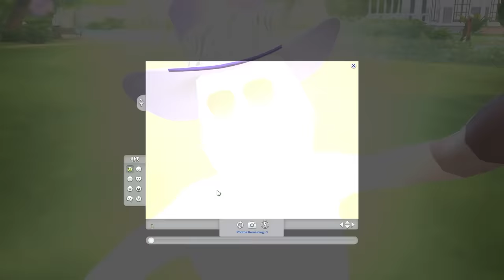The Sims 4...But I Can't Leave my Property (Unlimited Home Businesses)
The Sims 4 Working from home without leaving my proeprty challenge - Originally Streamed 3/1/2023